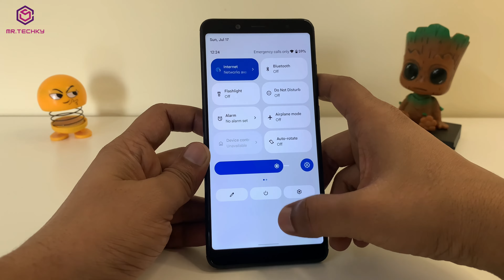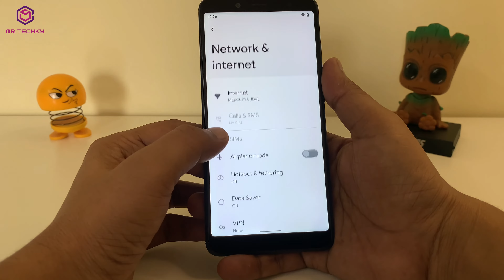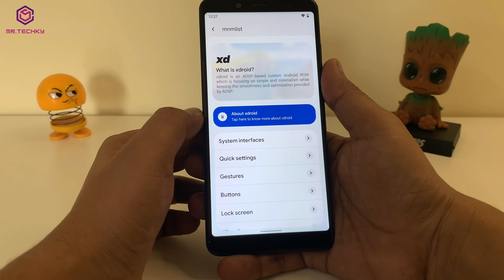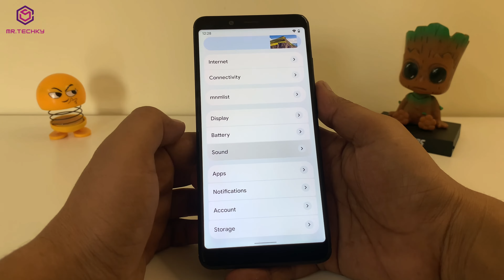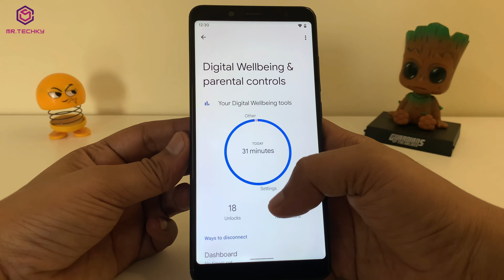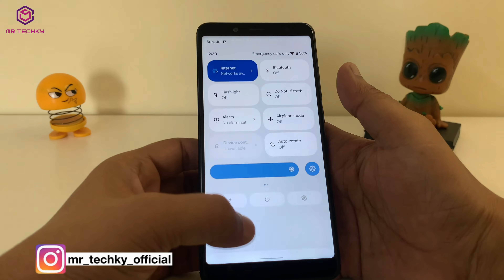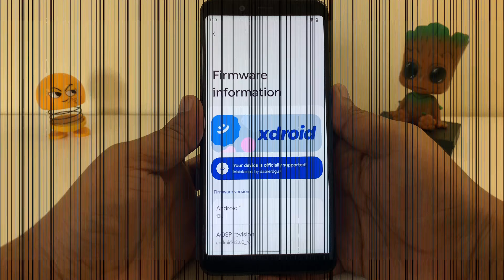xdroidOSS Android 12.1 | Clean UI and Improved Performance |Android 12l Custom Rom | Mr. Techky 😎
XDROIDOSS  is the new custom comes with Android 12L with clean and improved performance. It has many custom features just like pixel interface.